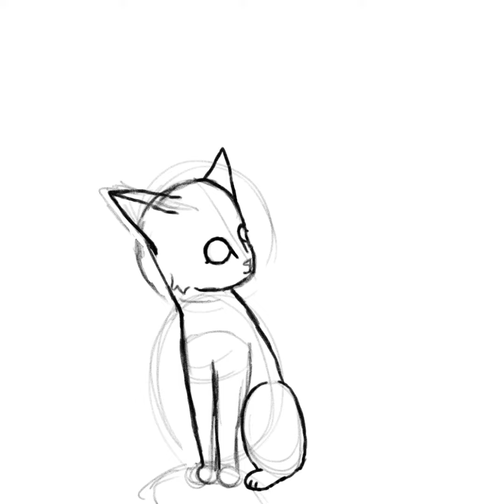Cinderkit Speedpaint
This is my submission for the July Warrior cats art contest.